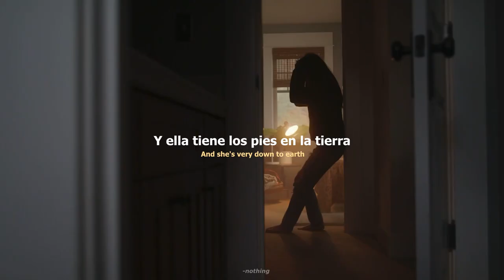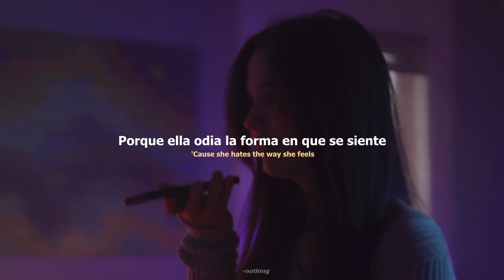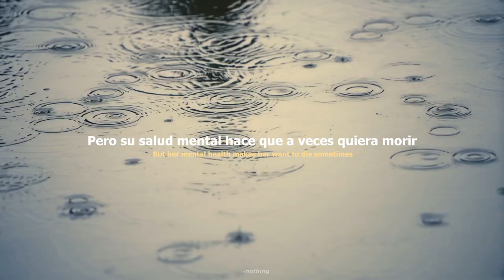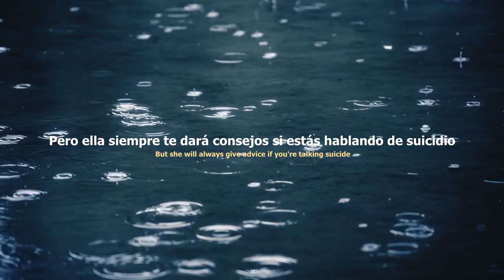Georgiou Music - That's her (Sub español)